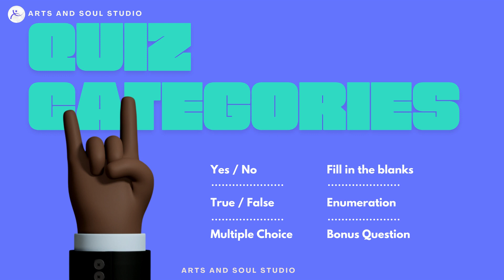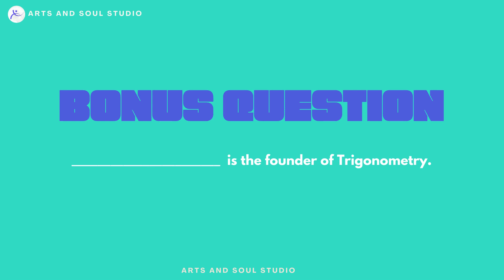Math quiz. Arts and Soul Studio. Inspiring World. Svetlana Gubaidullina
Math quiz helps us to increase our knowledge. Online math quizzes will take 5 minutes of your time to complete a set of questions on math test quiz .
These motivational videos and famous words of wisdom will brighten up your day . Inspirational and motivational videos have the power to get us through the day. Discover the timeless advice . Inspiring and motivational  ideas can make  our thoughts react to the world in real-time.

studio dedicated to bringing the artist out in everyone. Invite your family and friends, bring your imagination, and create something magical!

Build your child's confidence and self-esteem with wide breadth of art courses for kids on drawing, coloring, painting, and much more!